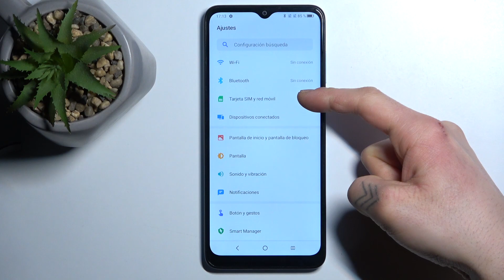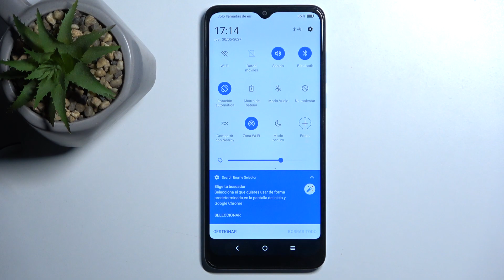Cómo compartir internet en TCL 305i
Convierte tu TCL 305i en un hotspot móvil y mantente conectado en cualquier lugar con nuestro tutorial sobre "Compartir Internet". En este video, te mostraremos cómo activar y configurar la función de hotspot móvil en tu dispositivo, permitiéndote compartir tu conexión de datos con otros dispositivos de manera rápida y segura.

¿Cuál es la configuración del hotspot móvil en mi dispositivo?
¿Puedo compartir la conexión de datos de mi TCL 305i de manera segura?
¿Cómo activar y desactivar el punto de acceso en TCL 305i?
¿Problemas comunes al intentar compartir internet en TCL 305i?